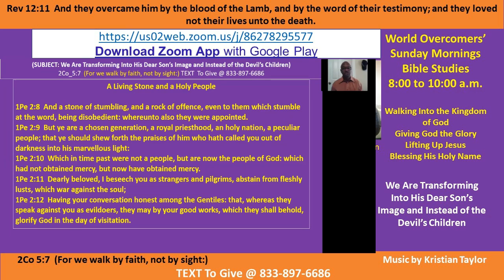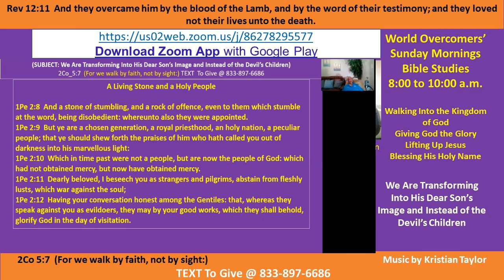Kenny Taylor - WOCM - Get Wisdom, Get Understanding to Fight Social Injustice Pt A - 26 Jul 20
Vision Statement - Giving God the Glory - We must understand how to fight a spiritual warfare in the social injustice arena.